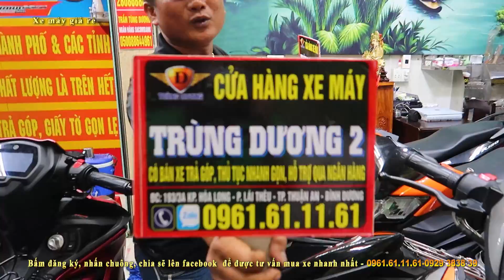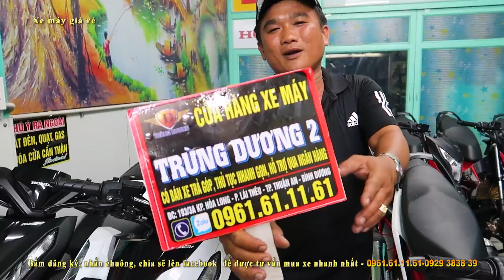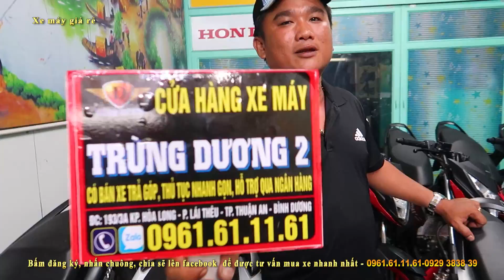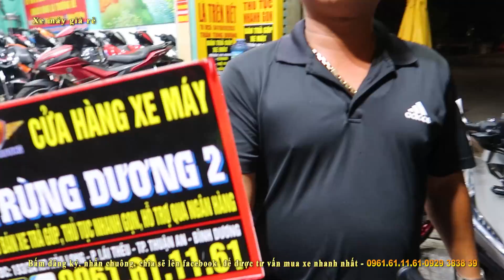NHÌN DÀN XE CỌP CỦA ÔNG CHỦ VUI TÍNH AI CŨNG MUỐN MUA CHỈ CẦN 4 TRIỆU NHẬN XE